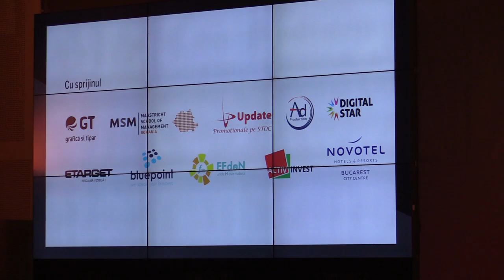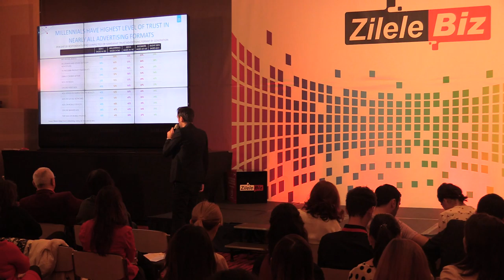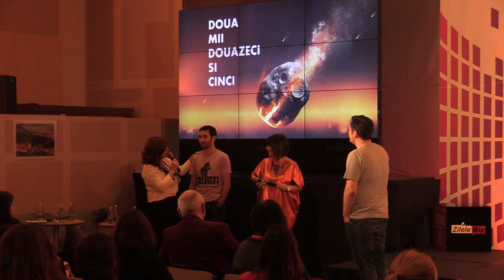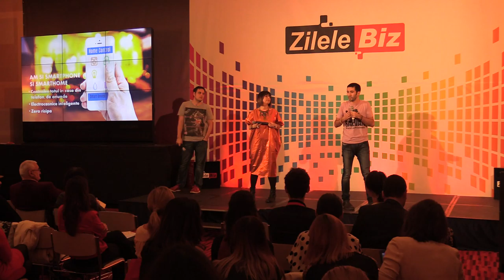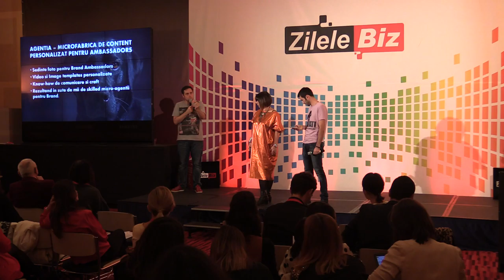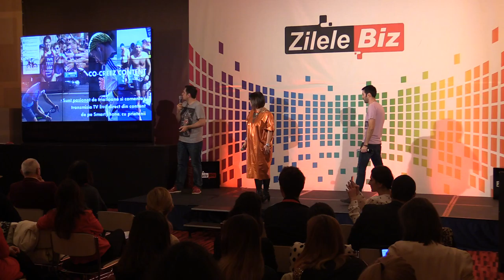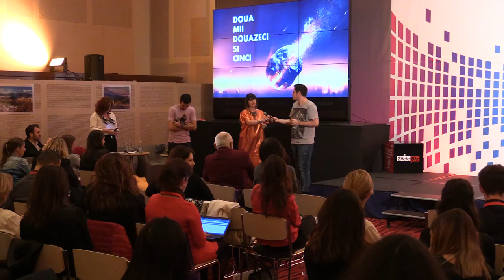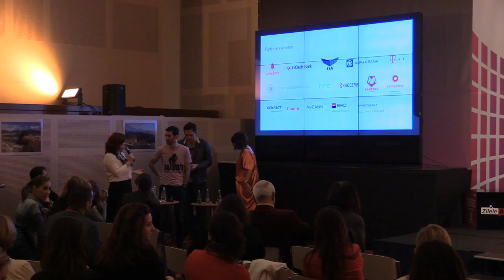Zilele Biz - Media & Marketing, Hotel Novotel Bucuresti partea a doua 2015 11 13